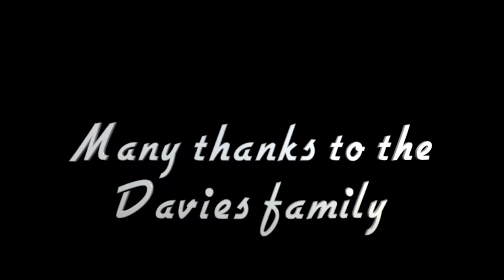Ploughing with the New Holland 4975s plough & New Holland T6.180 tractor.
Aerial video of the New Holland 4975s plough & New Holland T6.180 Tractor. With thanks to the Davies family.